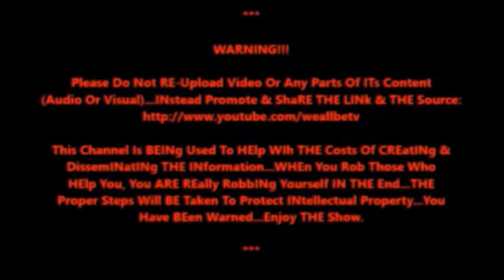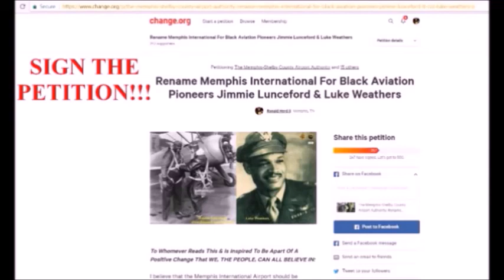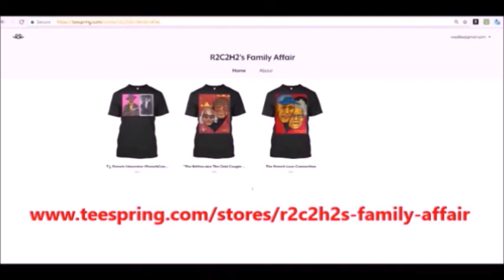8/21/2021: "Unsung No More: The Legendary Temprees Street Naming Ceremony"